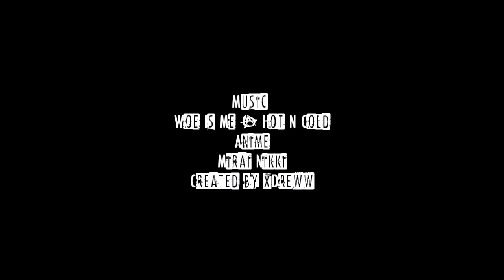Prodigy Games Round 1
Round one entry for Prodigy Games Contest.
Hated the song, but kind of liked how I edited it. I got lazy at the end.

720p for best quality.